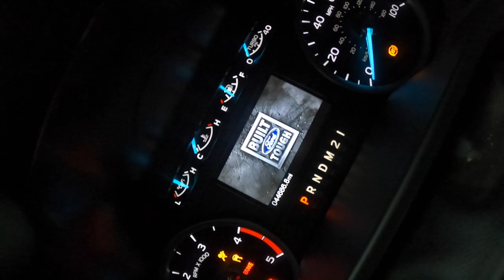Episode #3: Day in the life of a Roofer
This video shows what I do for my company and how work is done at the Jobsite. If you have any questions feel free to drop a comment on what you would like to see next!